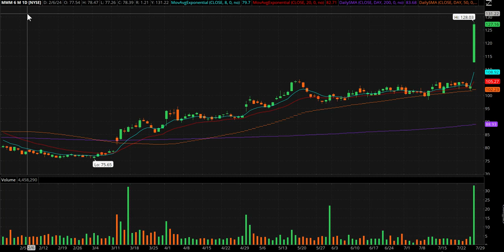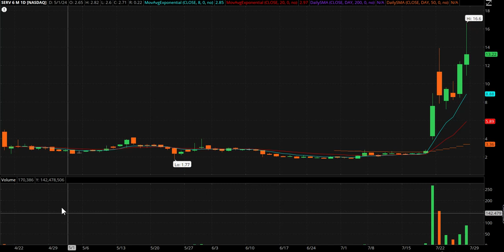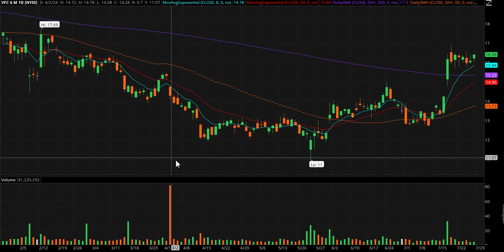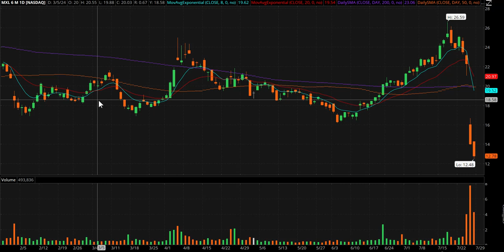Day Trading Watch List Video for July 29th